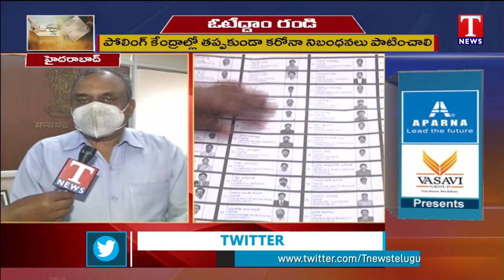Telangana CEO Shashank Goel Face To Face Over MLC Elections ArrangeMents |T News